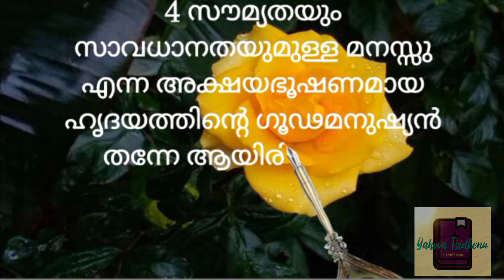1 Peter 3:3 & 4